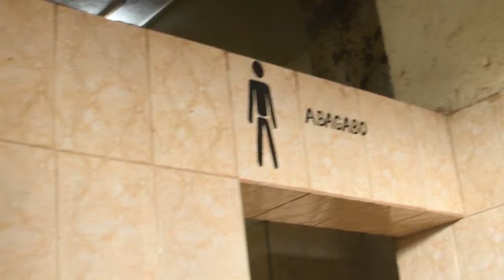kigali yagiye kunyara abura ayo kwishyura baramuhondagura